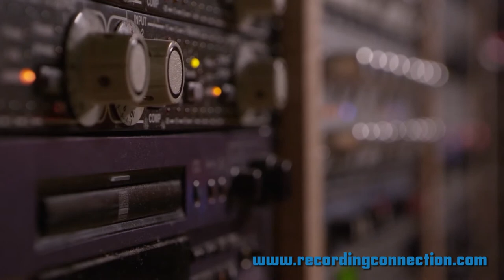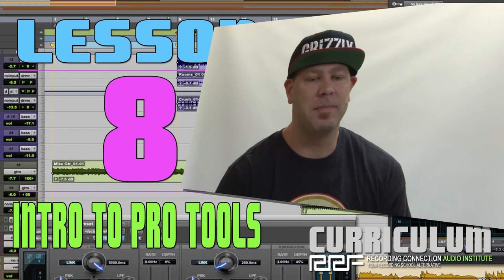LESSON 08 | INTRO TO PRO TOOLS | AUDIO ENGINEERING & MUSIC PRODUCING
Lesson Eight of our audio engineering and music production curriculum deals is an intro to Pro Tools Lesson eight is more of a look at Pro Tools from a historical standpoint. We wanted to go really, really deep into this. So we want you to understand kind of how Pro Tools came to be. Pro Tools, in case you don't know, is the industry standard software that's used in recording sessions all over the globe, really.

So it doesn't matter where you go, what studio you come across, Pro Tools has got to be a part of your career as a producer, as an engineer, as an artist, as anybody. We start out with basic understanding. Now don't get too excited. We're not going to install it just yet, but after this lesson has finished, you'll have a good understanding of why and how. And you'll have, also, a good understanding of what the interface looks like.

This is Lesson Eight of the Recording Connection Recording Programs.